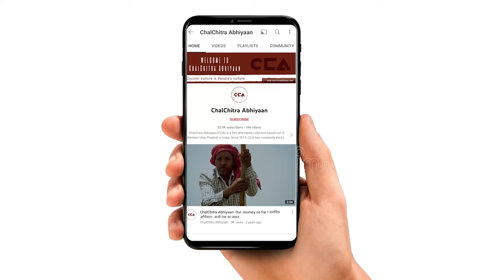हमें चरण सिंह के रास्ते पर चलना चाहिए: प्रसन्न चौधरी || Prasanna Chaudhary at Kisan Bhawan - CCA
उत्तर प्रदेश में 23 दिसंबर 2022 को ज़िला मुज़फ़्फ़रनगर के क़स्बा सिसौली में भारतीय किसान यूनियन ने भारत के पूर्व प्रधानमंत्री चौधरी चरण सिंह की जयंती के अवसर पर युवाओं के भविष्य पर महा मंथन कार्यक्रम का आयोजन किया। इस मंथन कार्यक्रम को शामली से रालोद विधायक प्रसन्न चौधरी ने संबोधित किया। 23 दिसंबर के दिन भारत के पांचवें प्रधानमंत्री चौधरी चरण सिंह का जन्म हुआ था, जिन्होंने किसानों के कल्याण और उनकी स्थितियों को सुधारने के लिए कई नीतियों की शुरुआत की थी| प्रसन्न चौधरी का भाषण।

टीम– मो. सावेज़ चौहान, शाकिब यामीन रंगरेज, विशाल स्टोनवॉल, दीपक भारती, अविनाश कुमार गौतम, विक्की चौहान

In Uttar Pradesh, on 23 December 2022, on the occasion of the birth anniversary of former Prime Minister of India, Chaudhary Charan Singh, in Sisauli town of Muzaffarnagar district, the Indian Farmers Union organized a great brainstorming program on the future of youth. This brainstorming program was addressed by RLD MLA Prasanna Chaudhary from Shamli. Chaudhary Charan Singh, the fifth Prime Minister of India was born on 23 December, who initiated several policies for the welfare of farmers and to improve their conditions.
This is the speech by Prasanna Chowdhary.

Crew- Mohd Savez Chauhan, Shakib Yameen Rangrezz, Vishal Stonewall, Deepak Bharti, Avinash Kumar Goutam, Vikki Chauhan